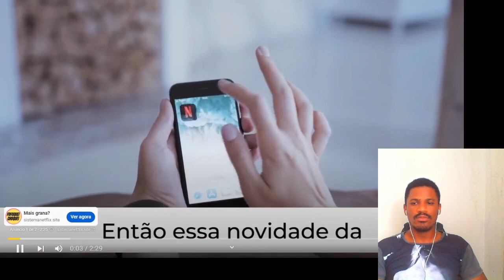RAMON E HORSE QUEBRANDO TUDO NA ACADEMIA